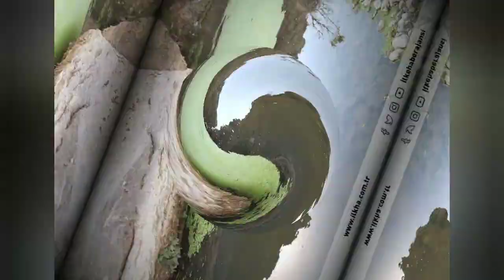"The world is taking way true where !"